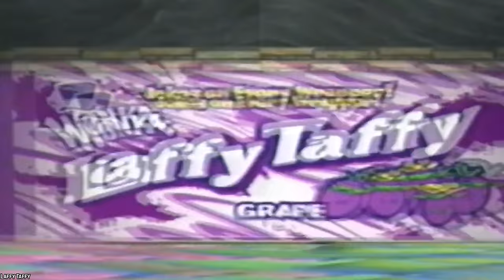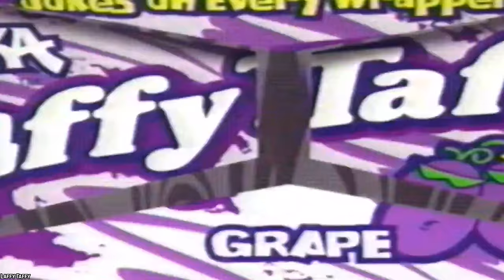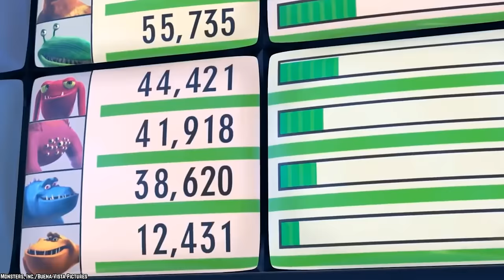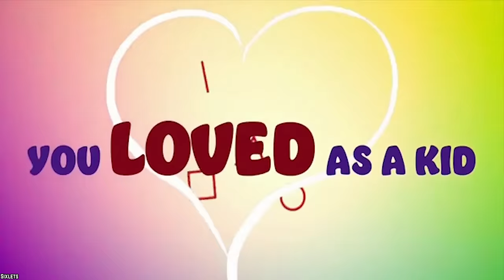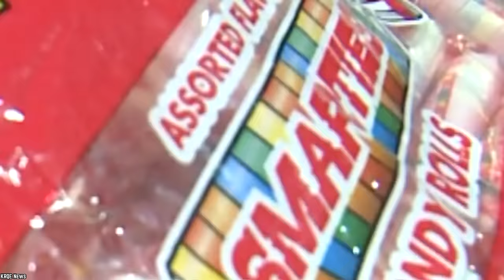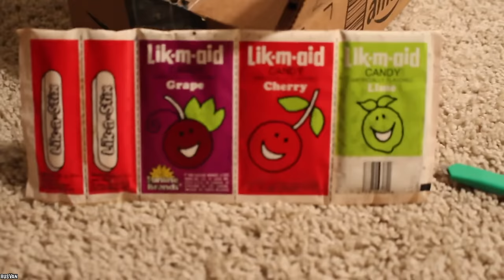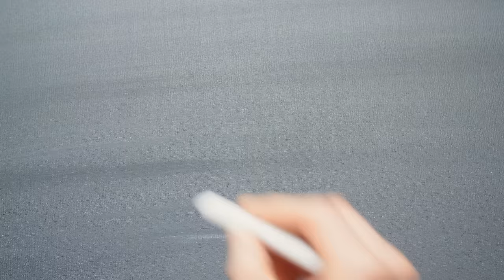Top 10 Worst Candies Ever Made RANKED! (Part 2)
List of the top 10 worst candies ever made. These candies are simply the worst when going to your local convenience store. Here are the worst candies of 2020, as mentioned by consumers.

Everything in life has a good side and a bad side. Sadly, candy is not an exception to that rule. You might think that something this sweet and delicious could do no wrong, but you would be fooling yourself. Here are the Top 10 Worst Candies Ever Made RANKED - (Part 2).

Excitement for candy is palpable this time of year during the holidays. If you enjoyed this video list of the top 10 worst candies ever made in the United States of America and around the world part 2. Comment

TIMESTAMPS:
0:00 Worst Candies Ever Made RANKED! (Part 2)
0:22 Laffy Taffy
1:34 Raisinets, More Like RaisiNOT
2:54 Dubble Bubble Trubble
4:05 Almond Joy
5:26 Sixlets
6:43 Peeps
8:16 Smarties
9:25 Black Licorice
11:06 Pixy Stix
12:26 Candy Cigarettes